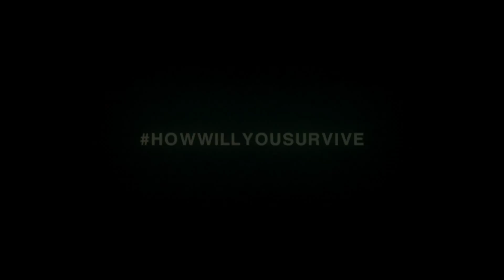Alien: Isolation -- Last Chance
Alien: Isolation is a first-person survival horror game capturing the fear and tension evoked by Ridley Scott’s 1979 classic film. Players find themselves in an atmosphere of constant dread and mortal danger as an unpredictable, ruthless Xenomorph is stalking and killing deep in the shadows. Underpowered and underprepared, you must scavenge resources, improvise solutions and use your wits, not just to succeed in your mission, but to simply stay alive.

Alien: Isolation will be available from October 7, 2014, for Xbox One the all-in-one games and entertainment system from Microsoft, PlayStation®4 computer entertainment system, Windows PC, Xbox 360 games and entertainment system from Microsoft and PlayStation®3 computer entertainment system.